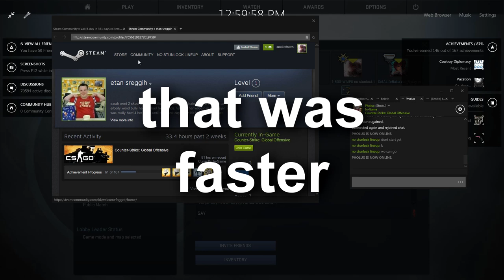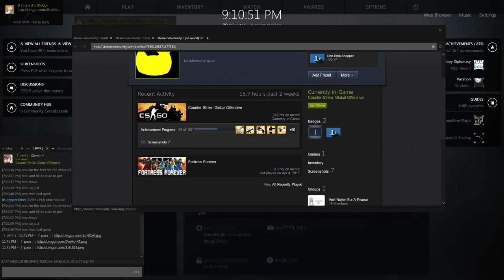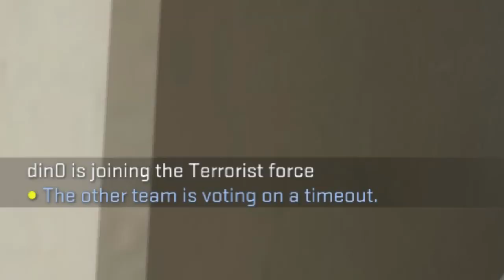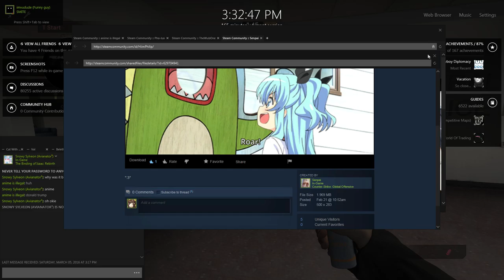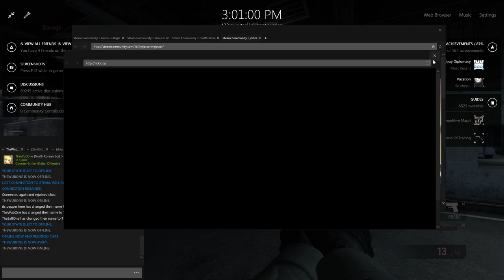THE CSGO SHOW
its out

Digitalism -  Blitz
Souncloud - (some remix idk what it is)
Alessandro Alessandroni - Sando Kid Contro Tutti
Soundcloud - Man in the Maya